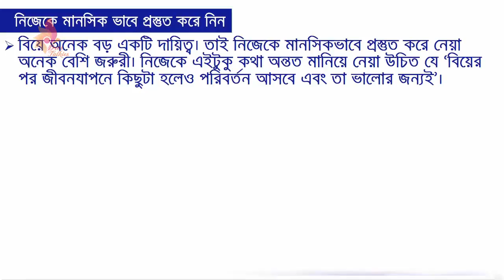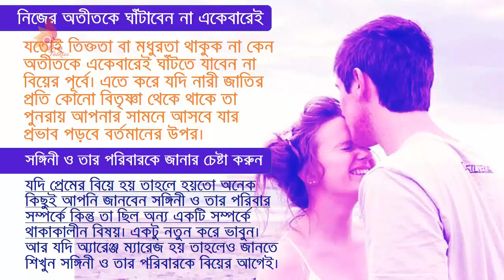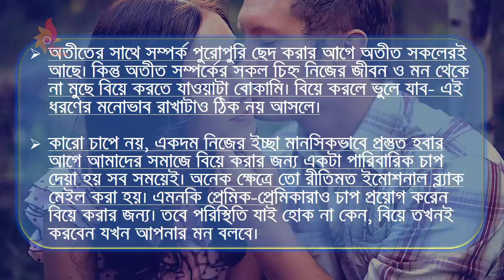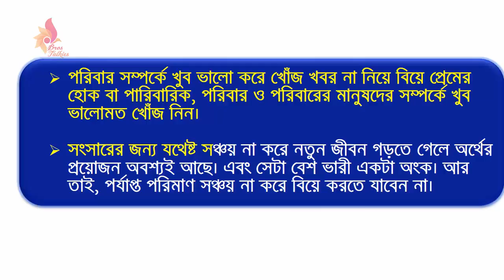Getting Married?? You Should Definitely Watch this Video.বিয়ের আগে আবশ্য করনীয়,নইলে পরে পস্তাবেন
Presented By "Brso Talkies"
বিয়ের আগে ছেলেদের কি করা উচিত? চলুন  জেনে নেয়া যাক
বিয়ে করার আগে ছেলেরা করে ফেলুন এই ৮ টি কাজ...
১) নিজেকে মানসিক ভাবে প্রস্তুত করে নিন
বিয়ে অনেক বড় একটি দায়িত্ব। তাই নিজেকে মানসিকভাবে প্রস্তুত করে নেয়া অনেক বেশি জরুরী। নিজেকে এইটুকু কথা অন্তত মানিয়ে নেয়া উচিত যে ‘বিয়ের পর জীবনযাপনে কিছুটা হলেও পরিবর্তন আসবে এবং তা ভালোর জন্যই’।
২) সঙ্গিনীর সাথে বড় ধরণের একটি ঝগড়া করুন
শুনতে বেশ অবাক মনে হলেও এই জিনিসটি বেশ গুরুত্বপূর্ণ। কারণ ঝগড়া করা, ঝগড়ায় লজিক ব্যবহার করা এবং ঝগড়া কতদূর পর্যন্ত গড়িয়ে কোন অবস্থানে যেতে পারে তা বেশ ভালো করে বুঝে নিতে পারবেন যা সংসার জীবনে বেশ কাজে লাগবে।
৩) একটু মিতব্যয়ী হওয়া এবং সঞ্চয় শুরু করা
বিয়ের পর তো নিশ্চয়ই আপনি চাইবেন না আপনার সংসারে এসে আপনার বউ টানাটানি দেখুন অথবা আপনি তো নিশ্চয়ই চাইবেন না বাবার টাকায় বউয়ের খরচ চালাতে। তাই এখন থেকেই একটু মিতব্যয়ী হোন, সঞ্চয় করতে শিখুন।
৪) টুকটাক রান্না শিখে নিন
আপনাকে পুরোদমে রান্না শিখতে বলা হচ্ছে না, খুব কমন কিছু রান্না শিখে নিলে বিয়ের পর স্ত্রীকে সারপ্রাইজ দিতে কাজে লাগাতে পারবেন। এবং স্ত্রী যদি অসুস্থ হয়ে পড়েন তখন তাকে কিছুটা সাহায্য করে ইমপ্রেসও করতে পারবেন।
৫) টুকটাক অভ্যাস পরিবর্তন করুন
ভেজা তোয়ালে বিছানায় রাখা, পোশাক আশাক ও জিনিসপত্র ঘরে ছড়িয়ে ছিটিয়ে রাখা, জুতো খুলে ঘরে ছুঁড়ে ফেলা ধরণের ছোটোখাটো অভ্যাসগুলো আগে থেকেই শুধরে নেয়ার চেষ্টা করুন। এতে করে লাভ আপনারই।
৬) নিজের অতীতকে ঘাঁটাবেন না একেবারেই
যতোই তিক্ততা বা মধুরতা থাকুক না কেন অতীতকে একেবারেই ঘাঁটতে যাবেন না বিয়ের পূর্বে। এতে করে যদি নারী জাতির প্রতি কোনো বিতৃষ্ণা থেকে থাকে তা পুনরায় আপনার সামনে আসবে যার প্রভাব পড়বে বর্তমানের উপর।
৭) সঙ্গিনী ও তার পরিবারকে জানার চেষ্টা করুন
যদি প্রেমের বিয়ে হয় তাহলে হয়তো অনেক কিছুই আপনি জানবেন সঙ্গিনী ও তার পরিবার সম্পর্কে কিন্তু তা ছিল অন্য একটি সম্পর্কে থাকাকালীন বিষয়। একটু নতুন করে ভাবুন। আর যদি অ্যারেঞ্জ ম্যারেজ হয় তাহলেও জানতে শিখুন সঙ্গিনী ও তার পরিবারকে বিয়ের আগেই।
৮) নিজের পরিবারকে জানুন
আপনি পছন্দ করে বিয়ে করুন বা পরিবারের পছন্দে বিয়ে করুন না কেন নিজের পরিবারের মানুষগুলো সম্পর্কে একটু ভেবে নিন। কারণ বিয়ের পর অনেক সময় পরিবারের সাথে অ্যাডজাস্টের সমস্যা বড় আঁকার ধারণ করতে পারে।
Please not Forget to
       and
Thanks